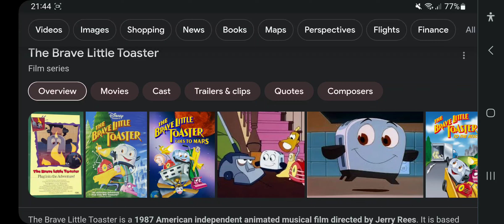Happy Late 36th Anniversary To The Brave Little Toaster (1987)!